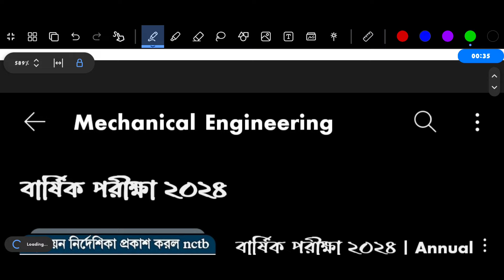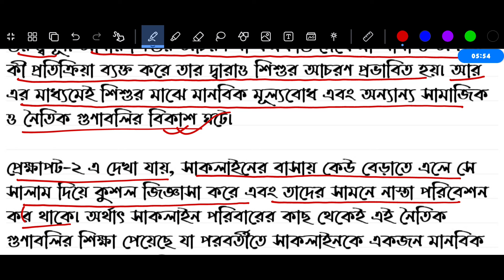পর্ব ৪ | ৮ম শ্রেণির বার্ষিক পরীক্ষা ইতিহাস ও সামাজিক বিজ্ঞান ২ | Class 8 Annual Exam Itihas Question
ক্লাস ৭ বার্ষিক মূল্যায়ন প্রস্ততি গ্রুপঃ

৭ম শ্রেণির বার্ষিক পরীক্ষা ২০২৪
৬ষ্ঠ শ্রেণির বার্ষিক পরীক্ষার সিলেবাস ২০২৪
৭ম শ্রেণির বার্ষিক পরীক্ষার সিলেবাস ২০২৪
৮ম শ্রেণির বার্ষিক পরীক্ষার সিলেবাস ২০২৪
৯ম শ্রেণির বার্ষিক পরীক্ষার সিলেবাস ২০২৪
৬ষ্ঠ শ্রেণির বার্ষিক মূল্যায়ন পরীক্ষা ২০২৪
৭ম শ্রেণির বার্ষিক মূল্যায়ন পরীক্ষা ২০২৪
২০১২ সালের শিক্ষাক্রম
২০২৫ সালের নতুন বই
২০২৫ সালের বই